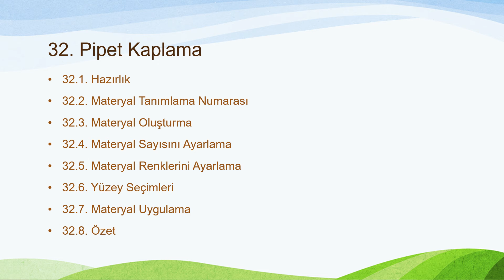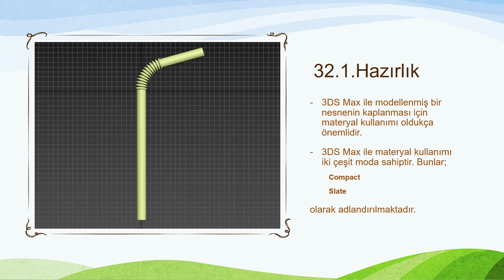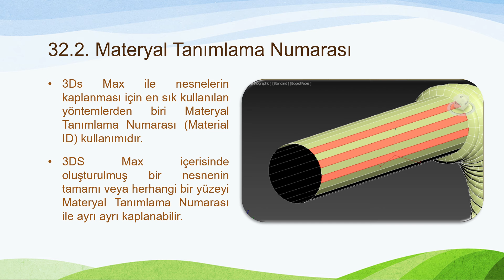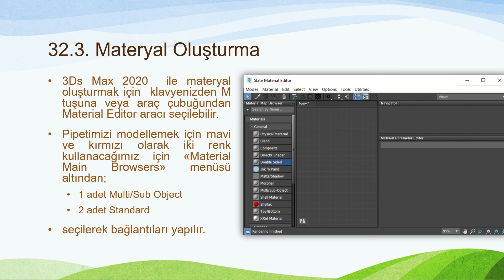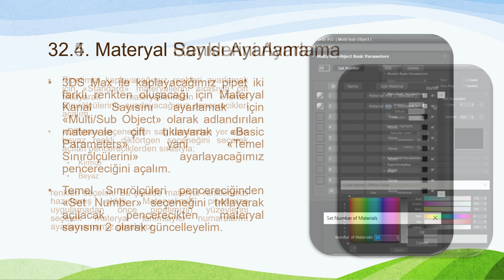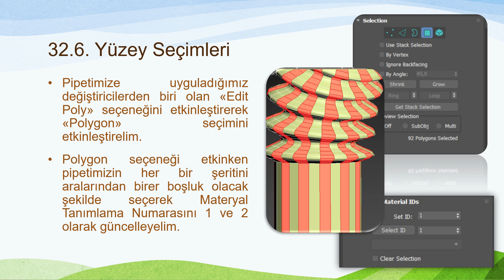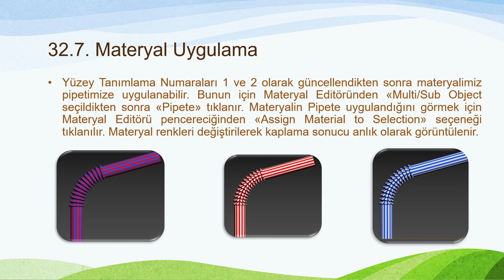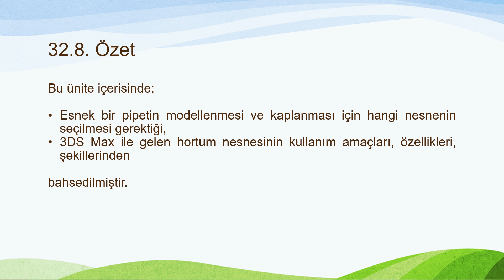Oyun Programlamaya Giriş 32 - Pipet Kaplama 1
Hazırlık
Materyal Nedir
Materyal Tanımlayıcı Numarası
Materyal Oluşturma
Materyal Çeşitleri
-Multi/Sub Object
-Standard
Yüzey Seçimi
Materyal Uygulama